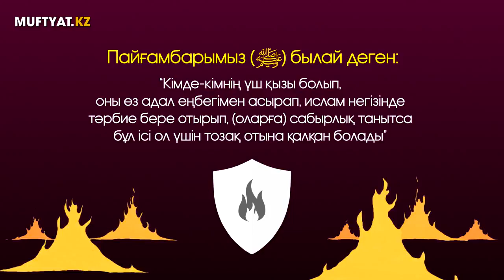Исламдағы Əйелдің дəрежесі / Muftyat.kz 💚 АЛИ студиясы